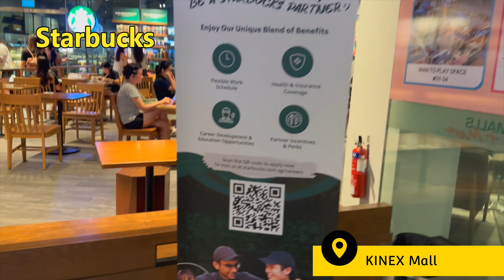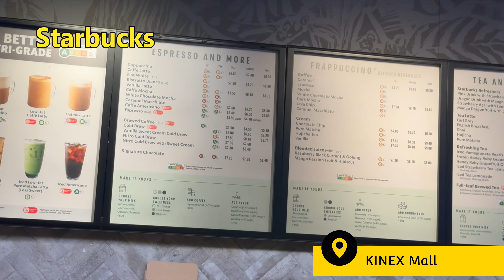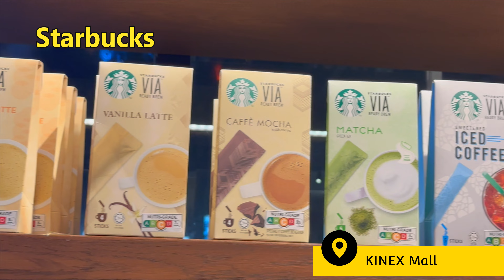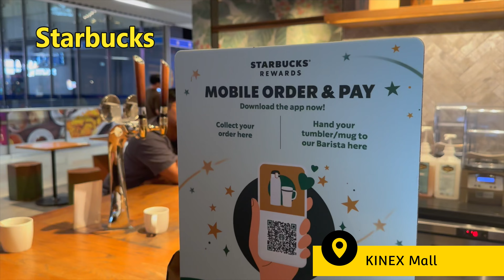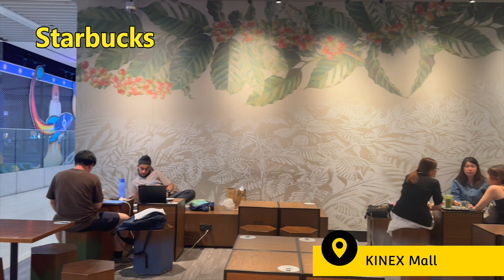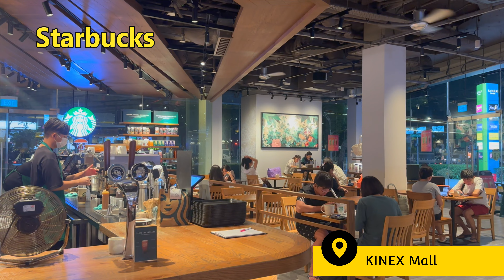Best Almond Croissants at Starbucks at KINEX Mall Singapore